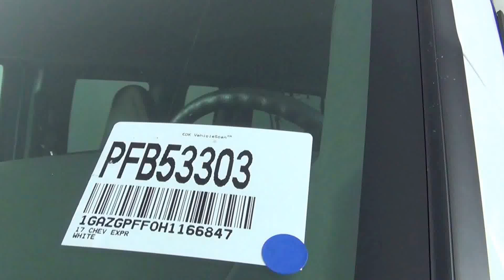Video Walk Around - 2017 Chevrolet Express 3500 LT Stock Number PFB53303